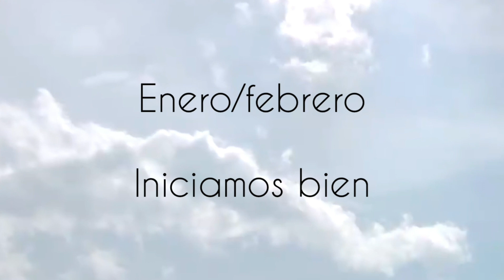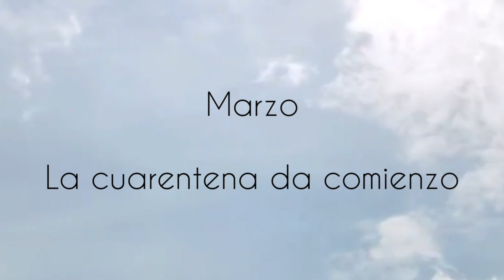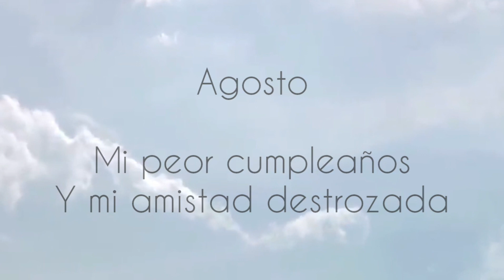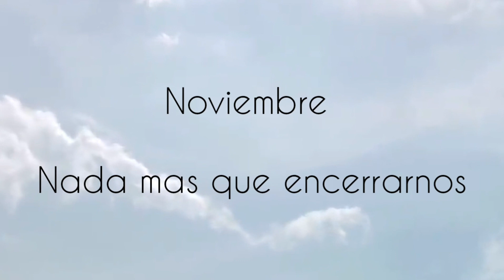Mi experiencia en 2020 (peor año) - storytime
aqui un storytime de mi experiencia en 2020 año del corona bicho